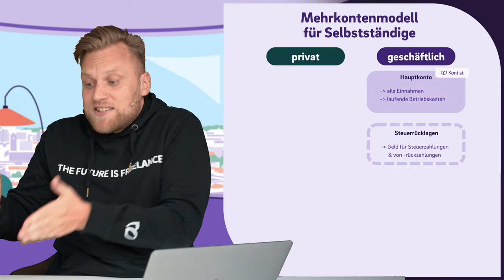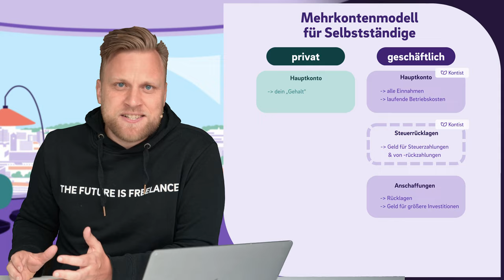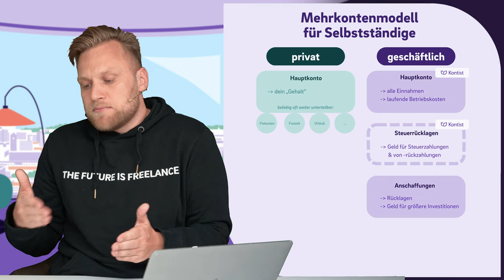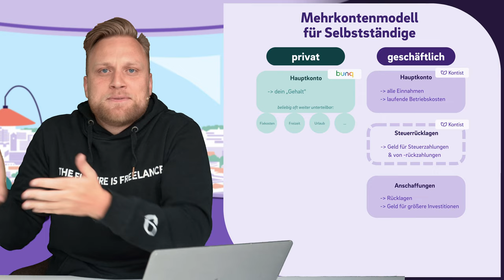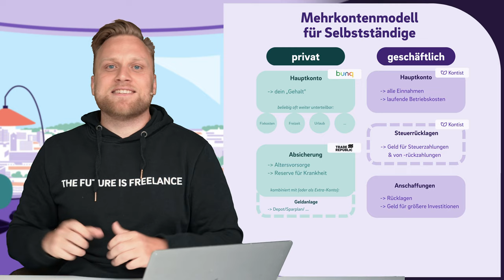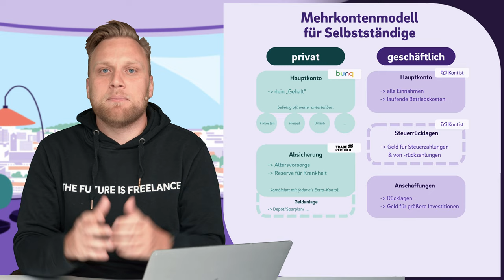Mehrkontenmodell für Selbstständige - Behalte den Überblick über dein Geld!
▬ Mehr Informationen ▬▬▬▬▬▬▬▬▬▬▬▬▬▬▬▬

Den Überblick über die eigenen Finanzen zu behalten ist wichtig! Doch gerade als Selbstständiger ist das gar nicht mal so leicht. Deswegen empfiehlt Melchior ein Mehrkontenmodell. Doch davon gibt es einige. Wir zeigen dir ein einfaches Beispiel, damit du nie wieder den Überblick über dein Geld verlierst!

▬ Empfehlungen ▬▬▬▬▬▬▬▬▬▬▬▬▬▬▬▬

▬ Timestamps ▬▬▬▬▬▬▬▬▬▬▬▬▬▬▬

0:00 - Intro
0:27 - Wofür brauche ich ein Mehrkontenmodell?
0:57 - Die Vorteile
2:25 - Nachteile
3:14 - Welche Modell stellen wir hier vor?
3:56 - Geschäftskonten
7:58 - Privatkonten
12:25 - Daueraufträge
12:53 - Outro